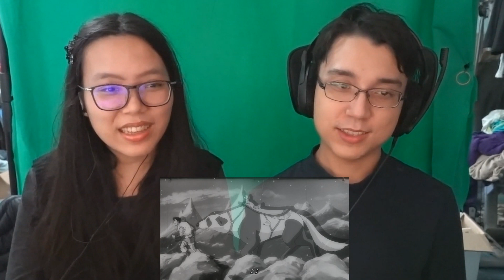The Legend of Korra 2X6 | "The Sting" | REACTION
Happy New Year, everyone!! Enjoy the video! 💫
We are Dark (brother) and Skull (sister).